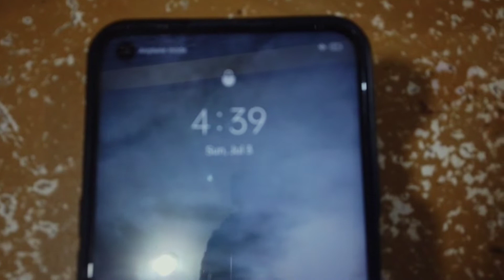Beach Camping in Laiya Batangas Philippines